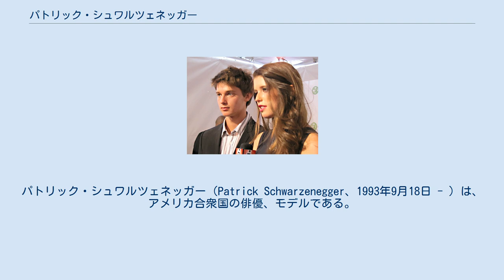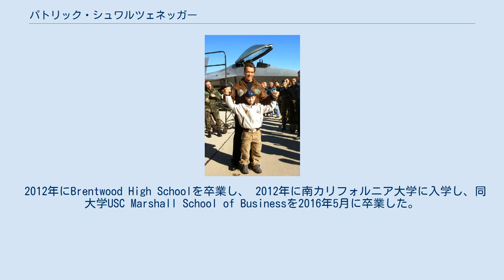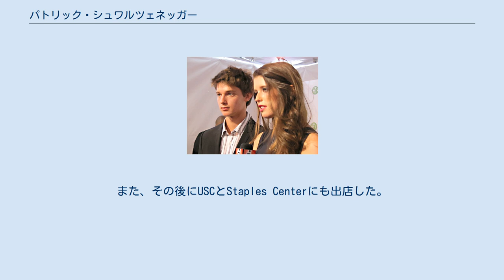パトリック・シュワルツェネッガー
パトリック・シュワルツェネッガー（Patrick Schwarzenegger、1993年9月18日 - ）は、アメリカ合衆国の俳優、モデルである。
 父はアーノルド・シュワルツェネッガーで、母はマリア・シュライヴァー。
母方の祖母ユーニス・メアリー・ケネディは、アメリカ合衆国第35代大統領のジョン・F・ケネディの妹であり、ロバート・ケネディ ・エドワード・ケネディの姉である。
 エドワーズ空軍基地で父アーノルドと共に 2002年12月 ロサンゼルスで、アーノルド・シュワルツェネッガーとマリア・シュライヴァーの長男として出生した。
1989年12月13日生まれのキャサリンと1991年7月23日生まれの クリスティーナの姉2人と、1997年9月27日生まれのクリストファー、そして1997年10月2日生まれのジョセフ(paternal half-brother)の2人の弟がいる)。
 2012年にBrentwood High Schoolを卒業し、 2012年に南カリフォルニア大学に入学し、同大学USC Marshall School of Businessを2016年5月に卒業した。
 Schwarzenegger and his sister, Katherine, October 27, 2010 ハイ・スクール在学中の2010年、両親の助力により、環境保護のためのProject360を立ち上げた。
2011年にはショッピング・モールThe Groveで夏季インターンシップを履行した。
 2011年、ラルフ・ローレンやアルマーニの広告への起用を目的とした、L.A. Modelsと契約して、モデルとしてのキャリアを開始し、ハリウッドのサンセット・ブールヴァードなどの巨大なハドソン・ジーンズ(Hudson Jeans)の広告に、シャツなしで登場した。
 2014年、自身の経営するBlaze Pizzaのフランチャイズ店を、L.A.のショッピング・モールThe Groveにオープンした。
また、その後にUSCとStaples Centerにも出店した。
 俳優としての活動は、2012年の『ハッピーエンドが書けるまで』と2013年の『アダルトボーイズ遊遊白書』での小さな役での出演だった。
 初の主演作は2018年公開予定の『Midnight Sun』のチャーリー役である。